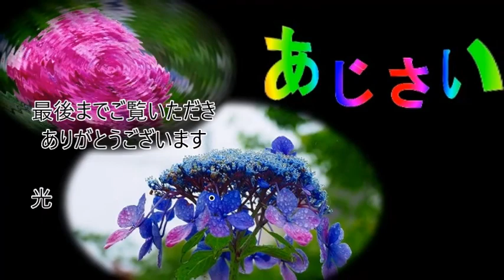アジサイ2021